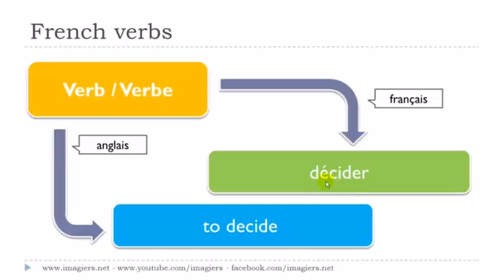Ranskan kurssi Le verbe # décider